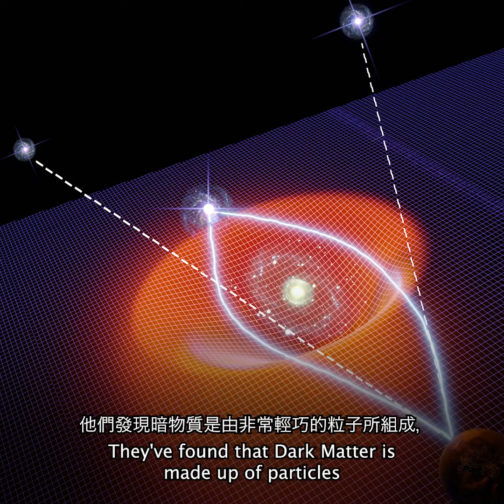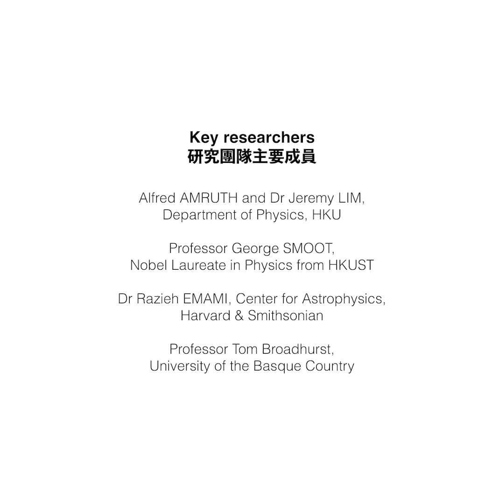Revealing the Nature of Dark Matter through Studying Crinkles in Spacetime - Dr Jeremy LIM, Physics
Most of the matter in the universe, amounting to a staggering 85% by mass, cannot be observed and consists of particles not accounted for by the Standard Model of Particle Physics (see remark 1). These particles are known as Dark Matter, and their existence can be inferred from their gravitational effects on light from distant galaxies. Finding the particle that makes up Dark Matter is an urgent problem in modern physics, as it dominates the mass and, therefore, the gravity of galaxies – solving this mystery can lead to new physics beyond the Standard Model. While some theoretical models propose the existence of ultramassive particles as a possible candidate for Dark Matter, others suggest ultralight particles.

A team of astrophysicists led by Alfred AMRUTH, a PhD student in the team of Dr Jeremy LIM of the Department of Physics at The University of Hong Kong (HKU), collaborating with Professor George SMOOT, a Nobel Laureate in Physics from the Hong Kong University of Science and Technology (HKUST) and Dr Razieh EMAMI, a Research Associate at the Center for Astrophysics | Harvard & Smithsonian (CFA), has provided the most direct evidence yet that Dark Matter does not constitute ultramassive particles as is commonly thought but instead comprises particles so light that they travel through space like waves. Their work resolves an outstanding problem in astrophysics first raised two decades ago: why do models that adopt ultramassive Dark Matter particles fail to correctly predict the observed positions and the brightness of multiple images of the same galaxy created by gravitational lensing? The research findings were recently published in Nature Astronomy.